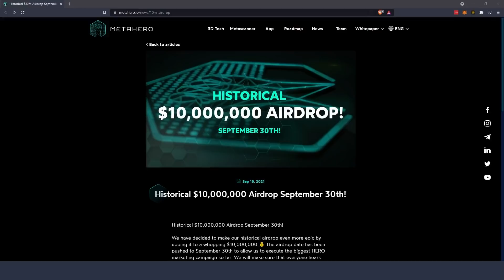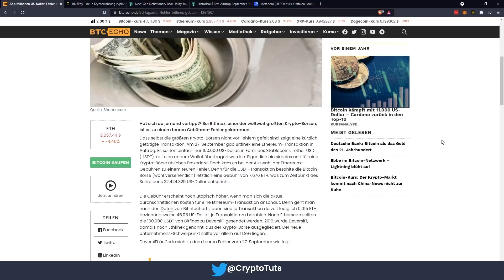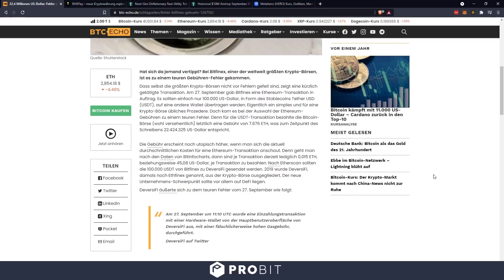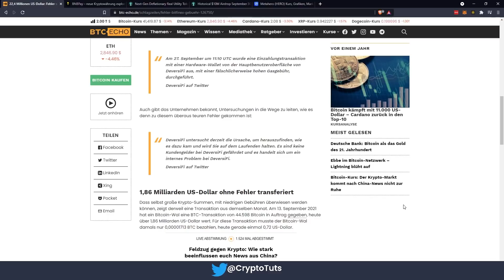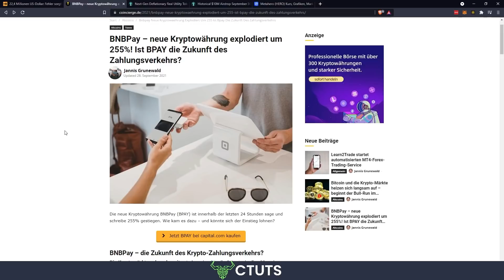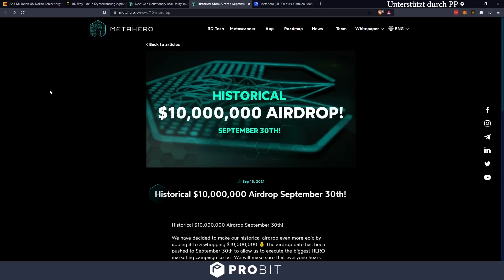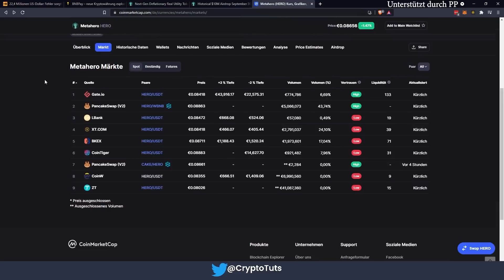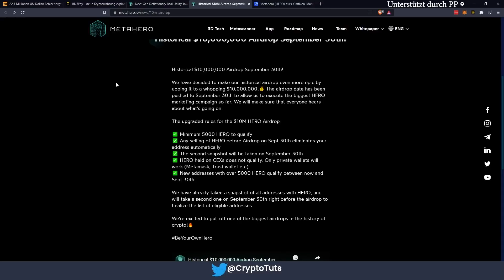Was ist BNBPay (ein GEM)? & Historischer $10,000,000 USD Airdrop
22,4 Mio USD verloren, was ist BNBPay & Historischer $10M Airdrop!